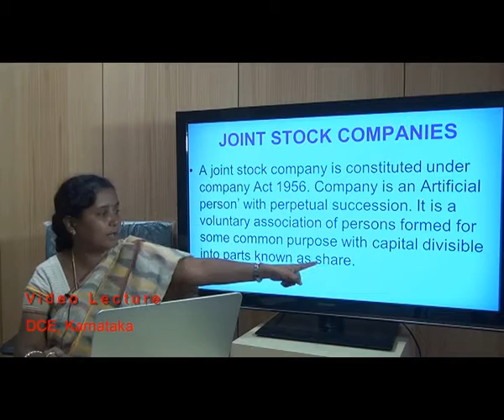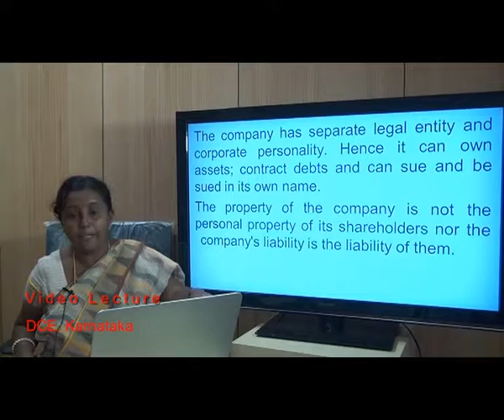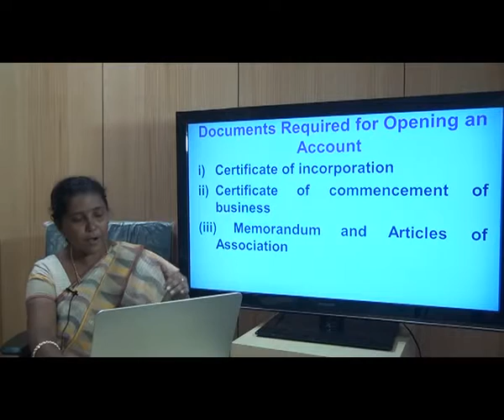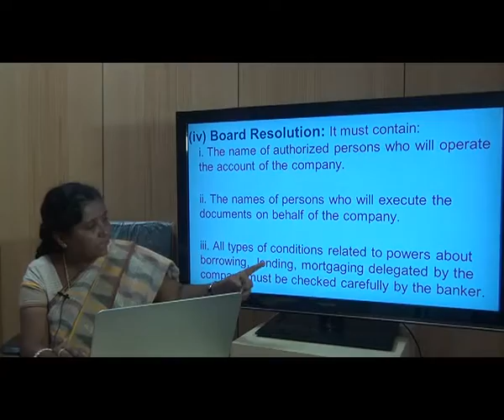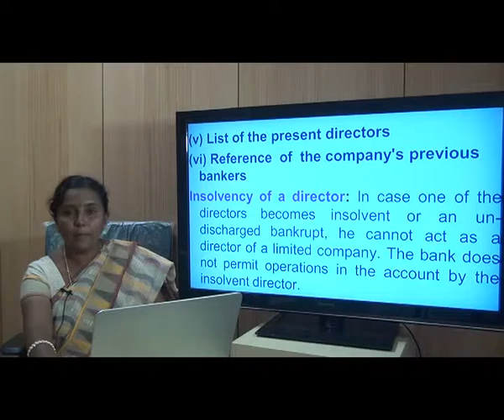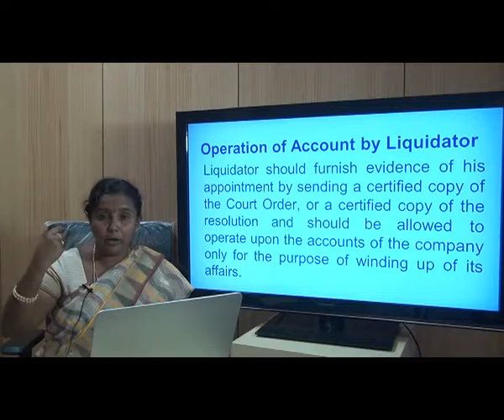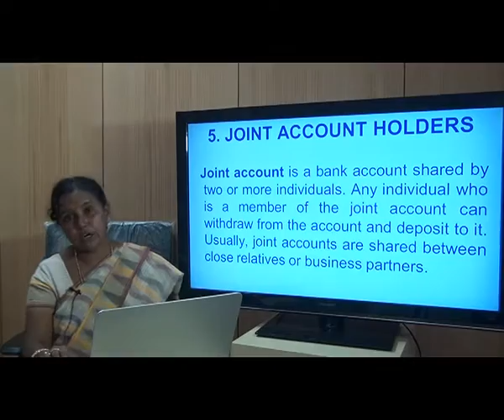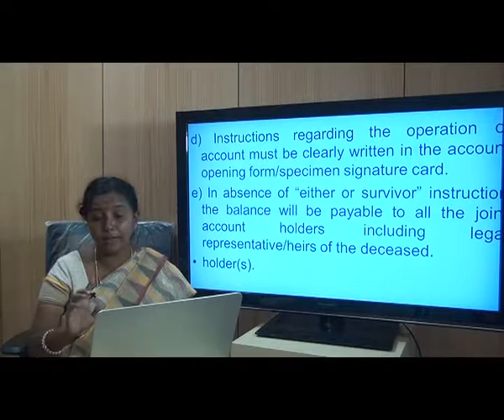02 DCE 11 BLO Types of Customers 5 Dr K S Sailaja